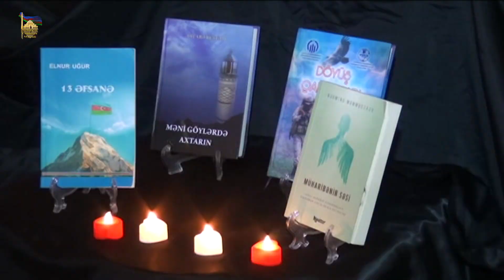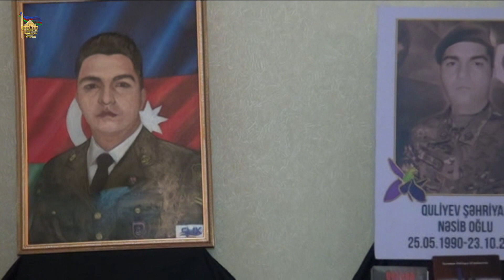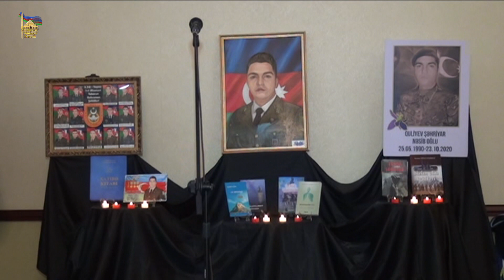ŞƏHİD QULİYEV ŞƏHRİYAR NƏSİB OĞLU